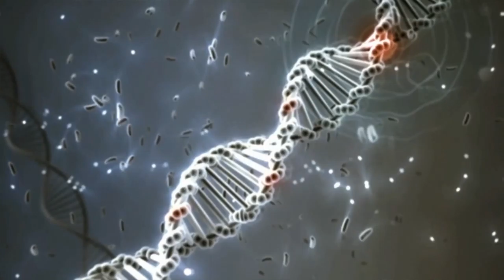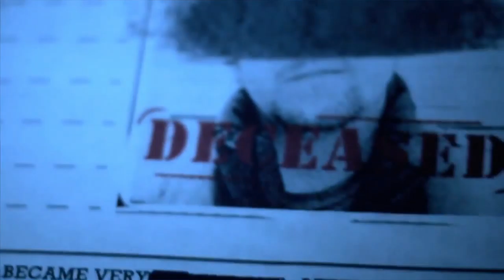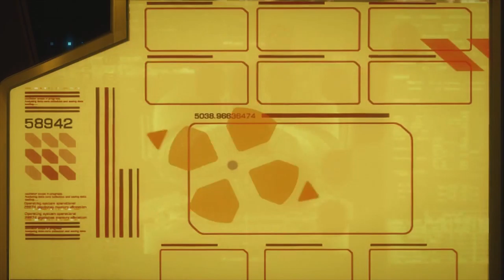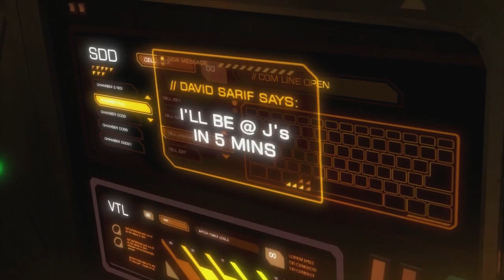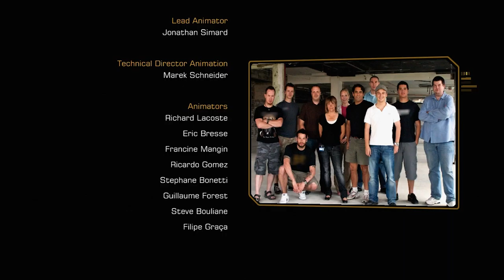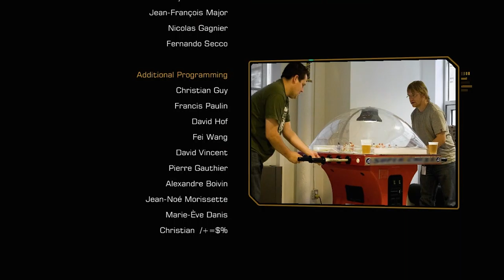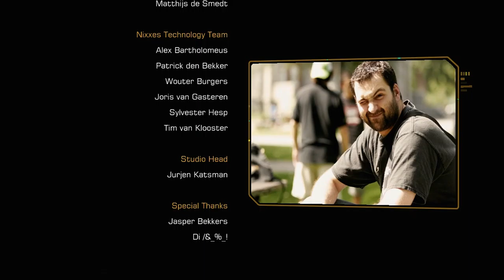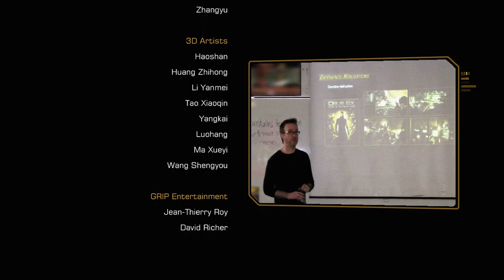Deus Ex - Human Revolution HD Movie (1080p 60fps)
(Spliced with Cut Footage from trailers) It is 2027 during a time of great innovation and technological advancement. In an age where the human race begins merging with technology, there is a growing apartheid emerging between those who become augmented and those who choose to stay human. During a violent terrorist attack on Sarif Industries by an unidentified group of mercenaries, head of security,  Adam Jesnen is fatally wounded and left for dead, only to be resurrected by augmentations so that he can get revenge on the people responsible for the attack.

3:30 - The Conspirators
5:00 - Megan's Research
7:00 - Sarif Industries
11:56 - The Terrorist Attack
14:20 - Resurrection
17:22 - Back From The Dead
20:20 - Purity First Attack
25:47 - The Hacker
27:08 - Zeke Sanders
31:13 - Return To Sarif
36:05 - The Police Station
39:56 - The Neural Hub
41:43 - The Mercs
44:40 - The FEMA Facility
51:35 - Barrett
54:50 - William Taggard
59:34 - Dr. Isaiah Sandoval
1:01:25 - Hengsha
1:04:30 - Tong
1:09:05 - Van Bruggen
1:13:45 - The Pangu
1:18:00 - Zao
1:21:19 - Picus
1:25:55 - Eliza Casan
1:30:34 - The Illuminati
1:35:10 - Chaos
1:39:03 - Confrontation
1:43:56 - Isaiahs
1:46:44 - Hugh Darrow
1:48:40 - Crash
1:50:07 - Tong's Plan
1:52:50 - China Dock Slaughter
1:57:00 - Micro Gen Labs
2:07:21 - Revenge
2:10:42 - Megan's Rescue
2:13:13 - Panchea
2:17:40 - Darrow's Will
2:23:41 - The Organic Computational Matrix
2:27:35 - Taggard's Will
2:33:20 - Conclusion
2:35:05 - Credits

- HUMAN AUGMENTATION

The field of human augmentation (sometimes referred to as “Human 2.0”) focuses on creating cognitive and physical improvements as an integral part of the human body. An example is using active control systems to create limb prosthetics with characteristics that can exceed the highest natural human performance. Human enhancements have profound ability to benefit fitness and survivability; but at too high of a cost, enhancements could widen the gap between socioeconomic classes.

- TRANSHUMANISM

An international and intellectual movement that aims to transform the human condition by developing and making widely available sophisticated technologies to greatly enhance human intellectual, physical, and psychological capacities. Transhumanist thinkers study the potential benefits and dangers of emerging technologies that could overcome fundamental human limitations. The most common transhumanist thesis is that human beings may eventually be able to transform themselves into different beings with abilities so greatly expanded from the natural condition as to merit the label of posthuman beings. The contemporary meaning of the term "transhumanism" was foreshadowed by one of the first professors of futurology, FM-2030, who taught "new concepts of the human" at The New School in the 1960s, when he began to identify people who adopt technologies, lifestyles and worldviews "transitional" to posthumanity as "transhuman."

- SARIF INDUSTRIES

A moderately-sized but extremely advanced biotechnology company based in North America, with its headquarters in the city of Detroit. Founded by the philanthropist David Sarif in 2007 when he acquired a failing Detroit auto factory, it was repurposed for the automated manufacture of prosthetics. Sarif Industries specializes in the design and manufacture of advanced mechanical augmentations for human implantations. The company distinguishes itself from its competitors by working with clients to create progressive, forward-thinking, custom augmentations that answer specific challenges and needs. It strongly believes that the research, development and implementation of augmentations is a measure of human advancement towards a better, stronger, faster and smarter future.

- PURITY FIRST

A radical anti-augmentation group The group was founded by formerly mechanically augmented Iraq and Afghanistan war veteran, Zeke Sanders. However, Zeke claimed that the retinal prosthesis he had installed under the Recycle Military Bill drove him to doing horrible things during the wars, and eventually removed it. Following this, he founded the Purity First, a group that gathered people with a similar hate for human augmentation. They are responsible for multiple acts of breaking and entering, vandalism, theft, and arson. Most of their attacks involve empty buildings with little security presence, and usually no fatalities. They have similar intentions to the less extreme group, Humanity Front, though they accomplish their goals through violence, and not simple protesting.